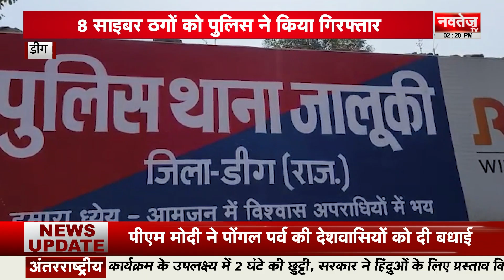News Room LIVE - Non-Stop Headlines | News Of The Day | Navtej TV News | 14 January 2024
जयपुर: बीजेपी कार्यकर्ताओं की कार्यशाला का आयोजन

प्रतापगढ़: दुष्कर्म के प्रयास का आरोपी गिरफ्तार

डीडवाना: डीएम ने अस्पताल का किया औचक निरीक्षण

झुंझुनूं: प्रतिबंधित मांझे के खिलाफ बड़ी कार्रवाई

जयपुर: लोकसभा चुनावों की तैयारियों में जुटी बीजेपी